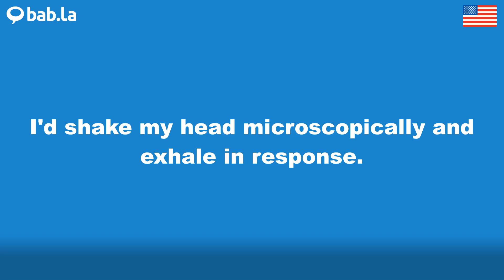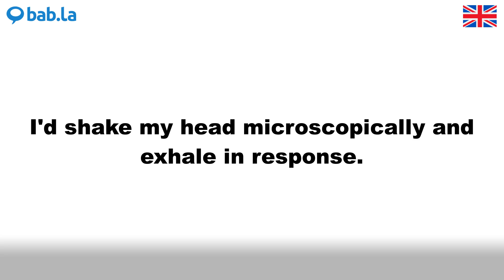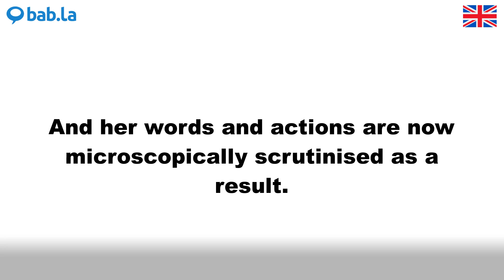MICROSCOPICALLY pronunciation | Improve your language with bab.la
Improve your spoken English by listening to MICROSCOPICALLY pronounced by different speakers – and in example sentences too. Learn and love languages with bab.la.